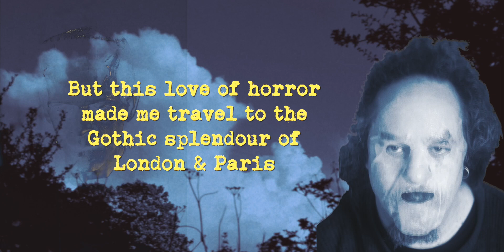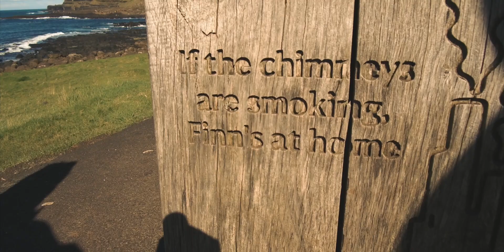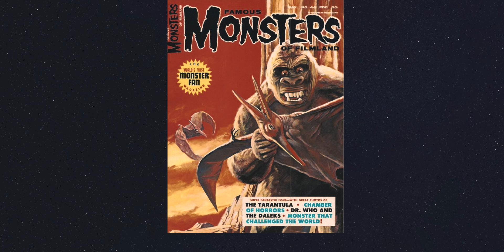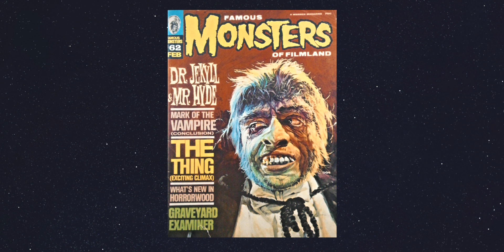Power Of Video Belfast - Incredible Giant's Causeway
✅ FalconEyes Light SO 28TD
✅ Godox SL-60W

✅ Manfrotto Smart Clamp
✅ Guanhe Leather Case
✅ TOP-MAX Battery
✅ Lav Mic (price on Purple Panda has risen but I think it's worth every penny, great company)
✅ JVC SP-AD50 available in Currys for €20
✅ Jabra Move Bluetooth Headphones
✅ Amazon Fire Tablet
✅ iFixit Pro Toolkit